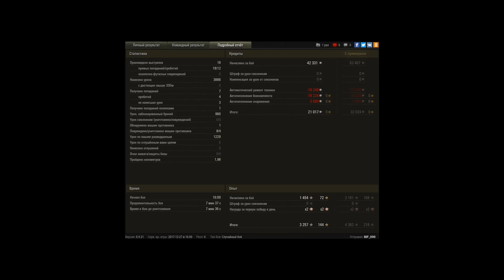Классный бой на ИС-3 4к урона. в топе по урону.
Классный, потный бой на Ис-3, всем советую, хочу попасть в ЛНР!!! пожалуйста.